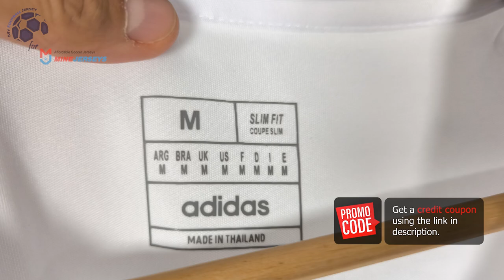Costa Rica Away Jersey 24/25 (Minejerseys) Fan Version Unboxing Review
Discover the Costa Rica Away Jersey 24/25 (Fan Version)
Watch till the end to see how the Costa Rica Away Jersey 24/25 (Fan Version) fits!
If for some reason the link for the Costa Rica Away Jersey 24/25 doesn't work, write a comment about it, I will reply as soon as possible.

The Costa Rica Away Jersey 24/25 (Fan Version) costs only 26.99 $! ** Shipping INCLUDED **

Find out the measurements of the Costa Rica Away Jersey 24/25 (Fan Version).
Size: Medium
Jersey Width: 53 cm
Jersey Length: 72 cm
Model Height: 175 cm (5 ft 9 in)
Model Weight: 73 Kg (161 lbs)

Timecodes
00:00 Overview
00:23 Details View
01:13 Pricing
01:59 Dimensions & Try On

Please watch the Costa Rica Away Jersey 24/25 (Fan Version) video review in 1080p (HD)